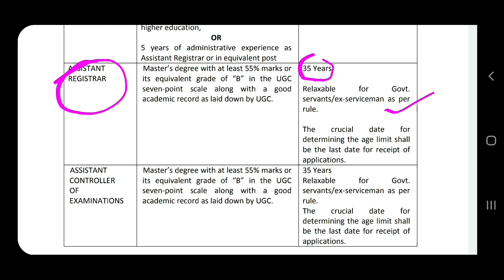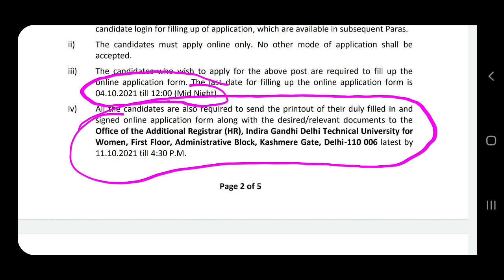RECRUITMENT NOTIFICATION Non Teaching Post- No experience required